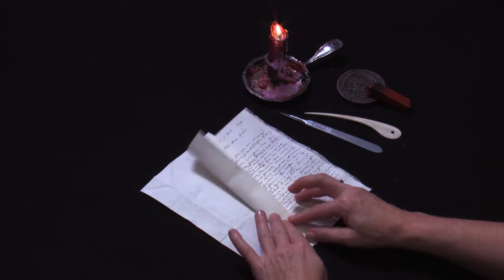Covert communications: An exiled Huguenot minister’s undercover letter, Europe (c.1700s) (UH0144)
Modelled after letter DB-367 in the Brienne Collection, Sound & Vision, with permission.

This letter is an excellent example of how and why people built security into letters. The author, an exiled Huguenot minister, had returned to France to covertly preach to Protestants who had tried to keep their faith alive since 1685, when Louis XIV banned Protestant worship in his kingdom. The undercover preacher offers rare personal testimony of his experiences in southern France: “God, who is infinitely wiser than we, has sent me in this time of distress to comfort and strengthen his children. I can tell you that my presence alone, with the grace of the Lord, supports many in this battle of Faith.” Because of his dangerous mission, the author went to great lengths to protect his identity and the contents of his letter. From the outside, the letter appears inconspicuous, addressed to a merchant in The Hague, but once opened he would find another sealed letter inside, addressed to refugee minister Couët du Vivier. The contents of the second letter were also protected: the author applied no fewer than three seals to lock his letter shut. He also took the sensible precaution to sign this letter with the asterisks of anonymity instead of his real name. The postscript informs us why this Huguenot preacher practiced such an obsessive form of epistolary security: “I ask you to greet my family, and those who do me the honor of loving me. But it is important that they do not know where I am, nor where I am going.”

In 1926, a seventeenth-century trunk of letters was given to the Museum voor Communicatie – now Sound & Vision – in The Hague, which was then, as now, the centre of government, politics, and trade in The Netherlands. The trunk belonged to two of the most active postmasters of the day, Simon de Brienne and Marie Germain, a couple at the heart of European communication networks. The chest contains an extraordinary archive: 2600 "locked" letters sent from all over Europe to this axis of communication, none of which were ever delivered. In the seventeenth century, the recipient also paid postal and delivery charges. But if the addressee was deceased, absent, or uninterested, no fees could be collected. Postmasters usually destroyed such “dead letters," but the Briennes preserved them, hoping that someone would retrieve the letters – and pay the postage. Hence the nickname for the trunk: “the piggy bank” (“spaarpotje” in Dutch). The trunk freezes a moment in history, allowing us to glimpse the early modern world as it went about its daily business. The letters are uncensored, unedited, and 600 of them even remain unopened. The archive itself has remained virtually untouched by historians. Our international and interdisciplinary team of researchers is undertaking a process of preservation, digitization, transcription, editing, and identification of letterlocking categories and formats that will reveal its secrets for the first time – even, we hope, those of the unopened letters.

The Signed, Sealed, and Undelivered research team comprises Rebekah Ahrendt, Nadine Akkerman, Jana Dambrogio, David van der Linden, and Daniel Starza Smith. Thanks to Koos Havelaar, Ruben Verwaal, and the Unlocking History team. Produced by MIT Video Production. Directed by Jana Dambrogio. Special thanks to MIT Video Production staff, Ayako Letizia, Emily Hishta Cohen, Daniel Starza Smith, and the late Simone Felton. Funded by the Seaver Institute and the Massachusetts Institute of Technology Libraries in support of our project, “Unlocking History.”

Citation information: Authors: Jana Dambrogio and David van der Linden, and the Signed, Sealed, and Undelivered and Unlocking History Research Groups. Title: "Brienne Postal Archive: Covert communications: An exiled Huguenot minister’s letter undercover, Europe (c.1700s)," Letterlocking Instructional Videos. Unlocking History numbers: 0144 & 3453/Letterlocking Unique Video number: 144. Date filmed: November 2017. Duration: 4:29. Date posted: November 2017. Video URL: [Use URL below]. Date accessed: [Date].